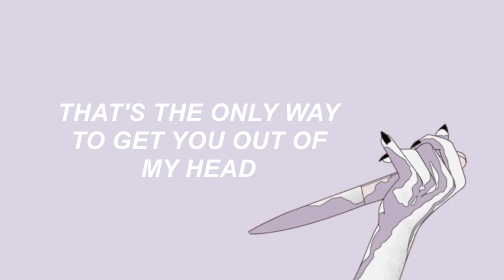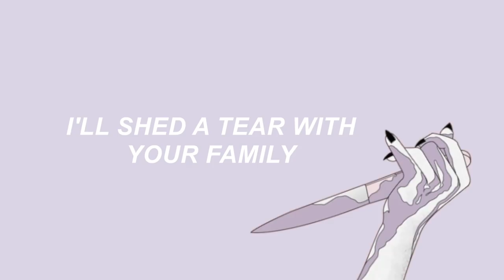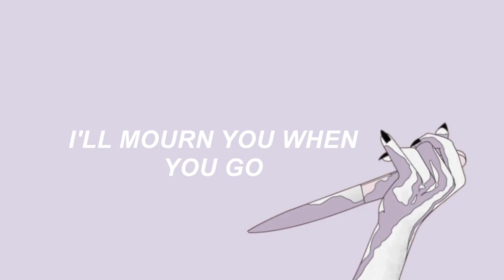Dead To Me - Melanie Martinez Lyrics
I'm gonna try to made the schedule of 1-2 videos every 1-2 days.

Support the Artist!